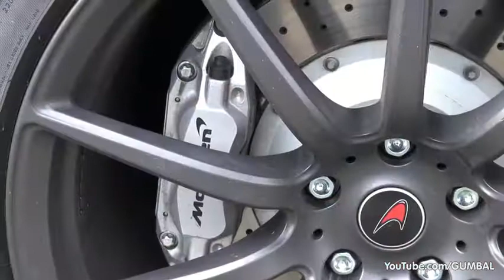McLaren 12C w Sport Exhaust LOUD Revs & Accelerating!!